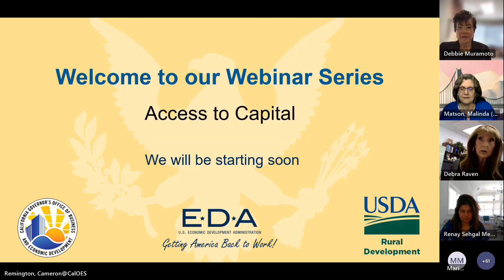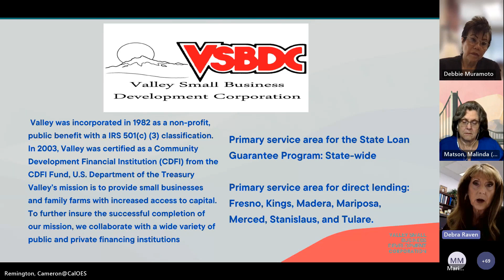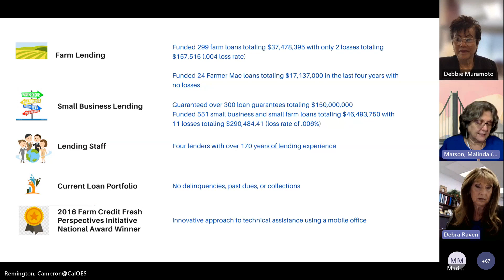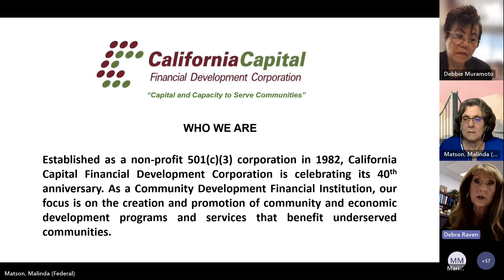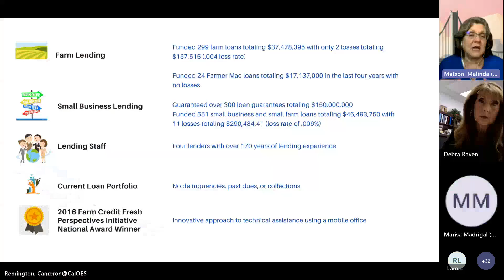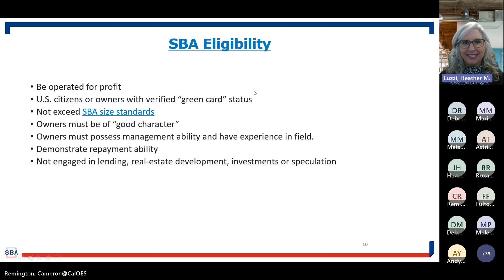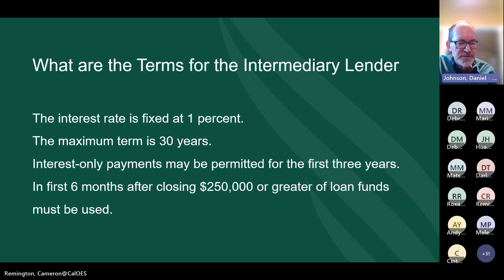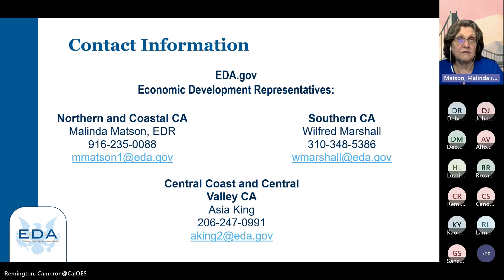Access to Capital For Economic Developers